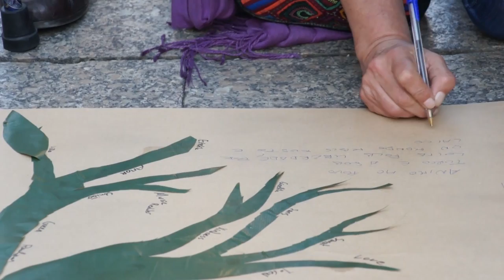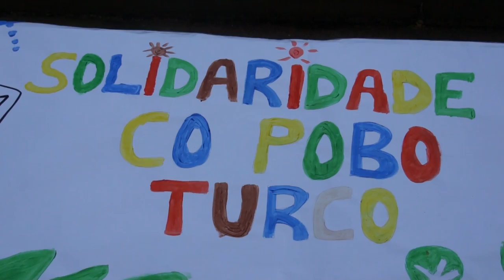Vigo co pobo turco (13/6/13)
Acto organizado pola plataforma Ecoar. // O acontecido nas últimas semanas en Turquía demostra unha vez máis o despotismo dos gobernos dos mal chamados estados democráticos. O actual goberno turco é outro servo dos intereses dos capitalistas, que non queren unha cidadanía libre, consciente e organizada de seu.
Contra a represión, a manipulación informativa, a brutalidade policial; en apoio da loita pola liberdade cidadá e dignidade social, en Turquía como en Vigo, saíamos a rúa!

Sería xenial se poideramos aportar todXs un pouco, creando e compartindo cousas bonitas (pancartas, fotos, vídeos, rimas, o que se che ocurra). Os gobernos e medios de comunicación non saben como tratar a fermosura, combatémolos como non saben.
Tanto gobernos coma medios de ccomunicación dan unha imaxe distorsionada do que está ocorrendo, pasando por alto demasiados detalles importantes.
Por eso debemos saír á rúa para destapar as mentiras e apoiar aos nosos compañeiros e compañeiras.